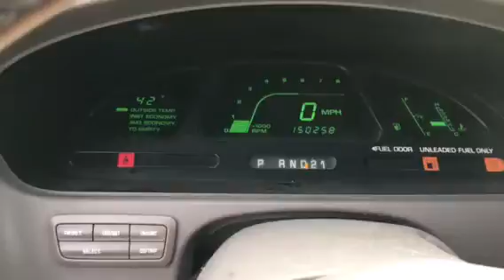Ak1133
2001 villager